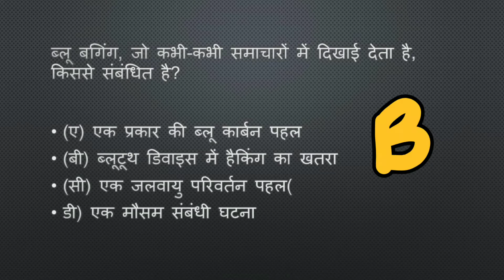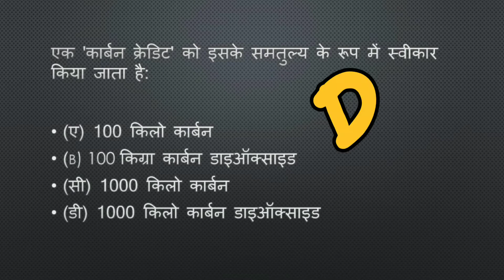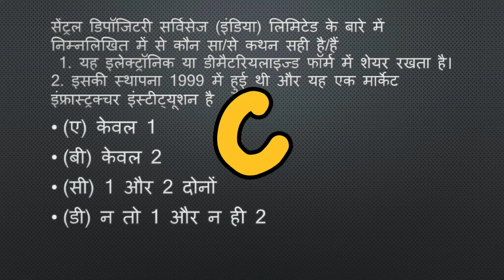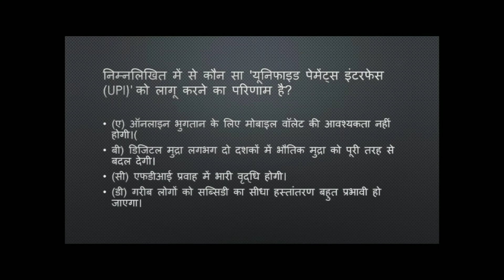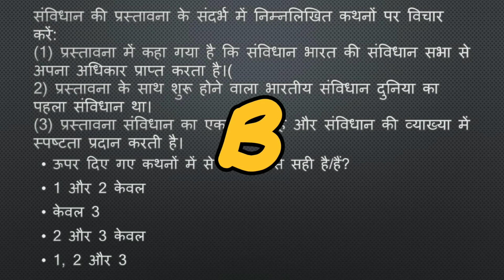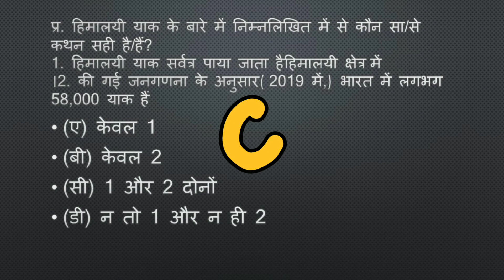CURRENT AFFAIRS QUIZ IN HINDI FOR UPSC nd OTHER EXAM Series #33